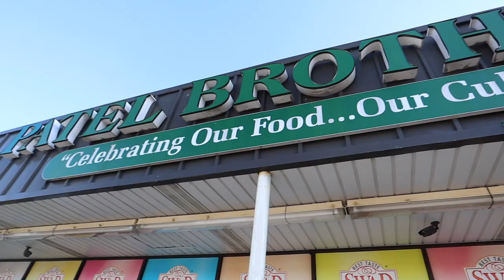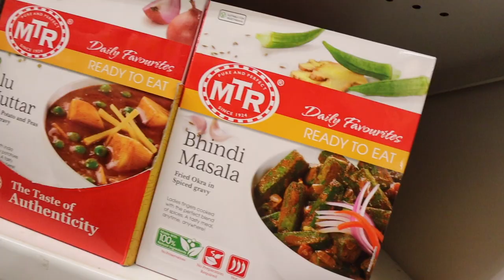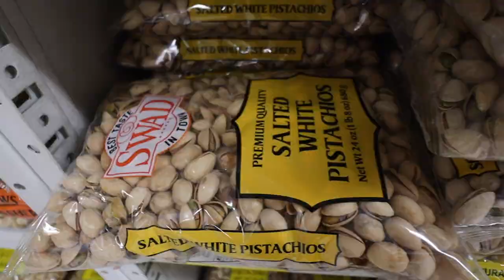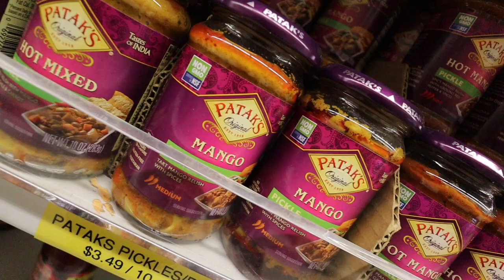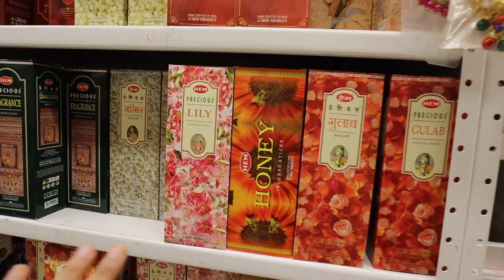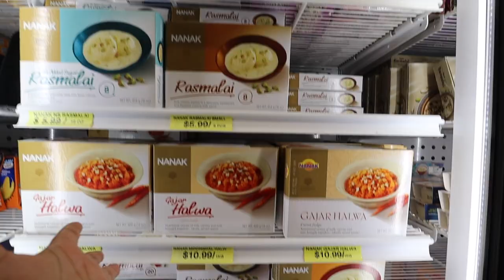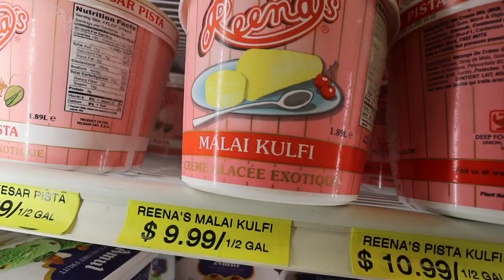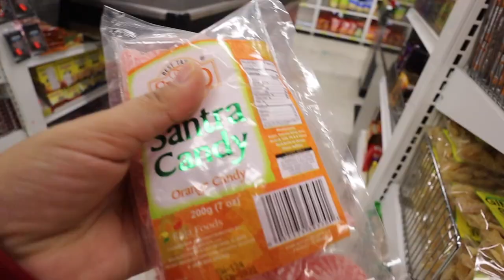Shopping Parle G, Maggie, Ghee and Dhaniya in USA| Indian store in USA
My name is Albeli Ritu and I love telling stories. When I was a little girl all I wanted was to do something creative and different. I didn't have the courage to do it for the last 27 years but finally, I have decided to be the hero of my own story. I came to the US in 2018 December and from 2019 I am sharing my journey as a YouTuber in America. I make travel and lifestyle videos in Hindi from America. I usually show the natural landscape and tourist destinations of the USA. I upload twice a week with the intention to show you the US lifestyle and bring a smile to your face.